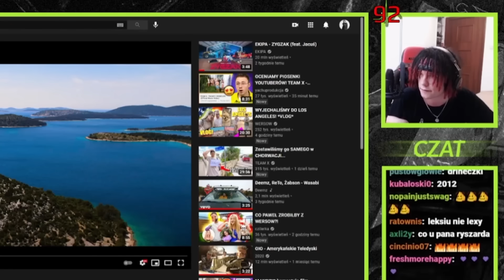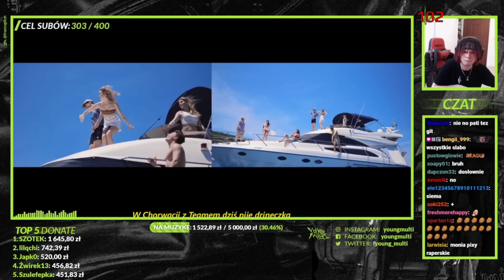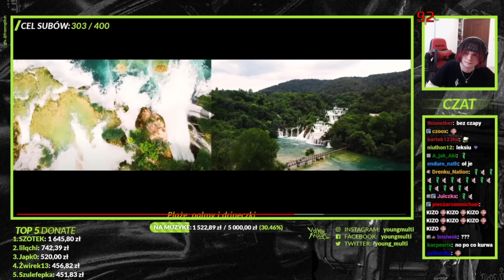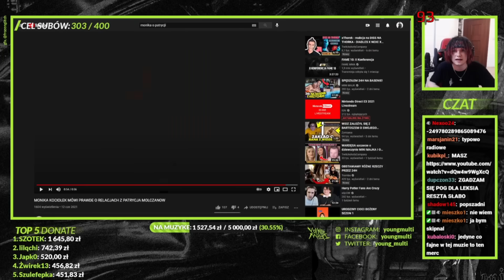MULTI reaguje na TEAM X - PALMY I DRINECZKI *szczera opinia*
Reakcja Multiego na Team X - Palmy i Drineczki!
Twitch: (poniedziałek, wtorek, czwartek - 18:00)